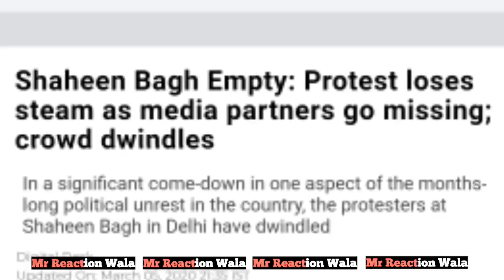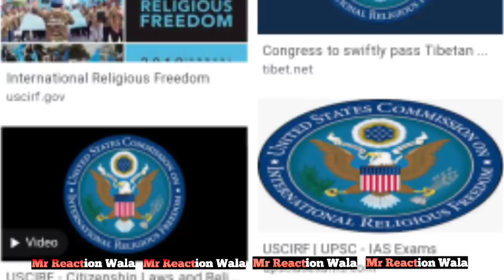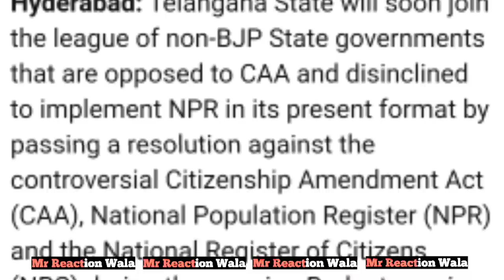CAA | NRC | NPR | Corona Virus | Shaheen Bagh | बड़ी खुशखबरी , Badi Khabar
or
DM on Instagram